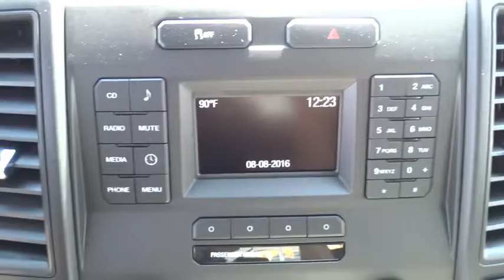2016 Ford F-150 Salt Lake City, Murray, South Jordan, West Valley City, West Jordan, UT 60212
2016 Ford F-150

LHM Super Ford SFO is excited to offer this 2016 Ford F-150.This Ford includes:* ELECTRONIC LOCKING  * Locking/Limited Slip Differential* XL CHROME APPEARANCE PACKAGE  * Fog Lamps  * Aluminum Wheels* OXFORD WHITE* TRANSMISSION: ELECTRONIC 6-SPEED AUTOMATIC  * A/T  * 6-Speed A/T* REAR VIEW CAMERA W/DYNAMIC HITCH ASSIST  * Back-Up Camera* EQUIPMENT GROUP 101A MID  * Steering Wheel Audio Controls  * Power Mirror(s)  * AM/FM Stereo  * Power Door Locks  * Keyless Entry  * Cruise Control  * MP3 Player  * CD Player  * Power Windows  * Security System  * Trip Computer  * Bluetooth Connection  * Auxiliary Audio Input* TRAILER TOW PACKAGE (CONSUMER)  * Tow Hitch* ENGINE: 5.0L V8 FFV  * Flex Fuel Capability  * 8 Cylinder Engine*Note - For third party subscriptions or services, please contact the dealer for more information.*Taking the road less traveled has never been more fun than with this 4WD. With improved performance, mileage and acceleration, this 2016 4WD Ford F-150 4WD SuperCab 145 XL is king of the off-road. At LHM Super Ford SFO, we strive to provide you with the best quality vehicles for the lowest possible price, and this Ford F-150 4WD SuperCab 145 XL is no exception.The look is unmistakably Ford, the smooth contours and cutting-edge technology of this Ford F-150 4WD SuperCab 145 XL will definitely turn heads.
ELECTRONIC LOCKING W/3.55 AXLE RATIO,ENGINE: 5.0L V8 FFV  -inc: 3.31 Axle Ratio  GVWR: 7 050 lbs Payload Package,EQUIPMENT GROUP 101A MID  -inc: 4.2 Productivity Screen in Instrument Cluster  compass  SYNC Voice Recognition Communications Enhanced voice recognition communication and entertainment system  911 assist  4.2 LCD display in center stack  Applink  1 smart charging USB port  VHR  SYNC services  Bluetooth and steering wheel audio controls  Compass display in instrument cluster  DELETES auxiliary audio input jack  BoxLink  4 premium locking cleats  XL Power Equipment Group  Power Glass Sideview Mirrors w/Black Skull Caps  manual-folding  Power Door Locks  flip key and integrated key transmitter keyless-entry (includes Autolock)  Illuminated Entry  Power Front & Rear Windows  Perimeter Alarm  Power Tailgate Lock  MyKey Owner controls feature  Radio: AM/FM Stereo/Single-CD Player  6 speakers  Cruise Control,OXFORD WHITE,REAR VIEW CAMERA W/DYNAMIC HITCH ASSIST,TRAILER TOW PACKAGE  -inc: Towing capability up to 11 100 lbs  Note: Ordering the Trailer Tow Package does not include Trailer Tow Mirrors  Trailer Tow Mirrors are a standalone option and must be ordered separately  (Option Code: 54M or 54Y/59S)  Auxiliary Transmission Oil Cooler  Class IV Trailer Hitch Receiver  towing capability up to 5 000 lbs  smart trailer tow connector and 4-pin/7-pin wiring harness  Pro Trailer Backup Assist  tailgate LED and 4.2 LCD productivity screen in instrument cluster  Upgraded Front Stabilizer Bar,TRAILER TOW PACKAGE  -inc: Towing capability up to 11 100 lbs  Note: Ordering the Trailer Tow Package does not include Trailer Tow Mirrors  Trailer Tow Mirrors are a standalone option and must be ordered separately  (Option Code: 54M or 54Y/59S)  Auxiliary Transmission Oil Cooler  Class IV Trailer Hitch Receiver  towing capability up to 5 000 lbs  smart trailer tow connector and 4-pin/7-pin wiring harness  Upgraded Front Stabilizer Bar,TRAILER TOW PACKAGE (CONSUMER)  -inc: Towing capability up to 11 100 lbs  Note: Ordering the Trailer Tow Package does not include Trailer Tow Mirrors  Trailer Tow Mirrors are a standalone option and must be ordered separately  (Option Code: 54M or 54Y/59S)  Auxiliary Transmission Oil Cooler  Class IV Trailer Hitch Receiver  towing capability up to 5 000 lbs  smart trailer tow connector and 4-pin/7-pin wiring harness  Upgraded Front Stabilizer Bar,TRANSMISSION: ELECTRONIC 6-SPEED AUTOMATIC  -inc: tow/haul mode (STD),XL CHROME APPEARANCE PACKAGE  -inc: Fog Lamps (Fleet)  Wheels: 17 Silver Painted Aluminum  Front & Rear Chrome Bumpers  body-color front fascia,Four Wheel Drive,Power Steering,ABS,4-Wheel Disc Brakes,Brake Assist,Steel Wheels,Tires - Front All-Terrain,Tires - Rear All-Terrain,Conventional Spare Tire,Tow Hooks,Variable Speed Intermittent Wipers,Daytime Running Lights,Automatic Headlights,AM/FM Stereo,Auxiliary Audio Input,Cloth Seats,Split Bench Seat,Pass-Through Rear Seat,Rear Bench Seat,Adjustable Steering Wheel,A/C,Passenger Vanity Mirror,Engine Immobilizer,Stability Control,Traction Control,Front Side Air Bag,Tire Pressure Monitor,Driver Air Bag,Passenger Air Bag,Passenger Air Bag Sensor,Front Head Air Bag,Rear Head Air Bag